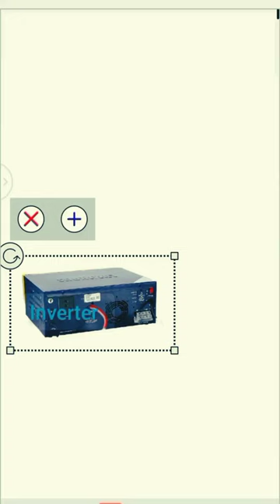Ghar me Inverter wiring kaise krte hain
ghar me inverter connection Kaise krte gain